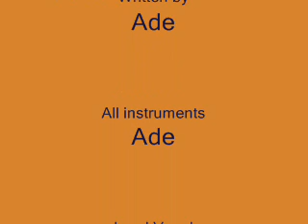Copper & Gold - Ar Faoued - original English folk music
A traditional style folk song with a chorus. Written after hearing Wild Rover at Mansfield folk club. There should be 3 claps before the chorus. All the guitar sounds are my Line 6 Variax 600. Please let me know what you think x